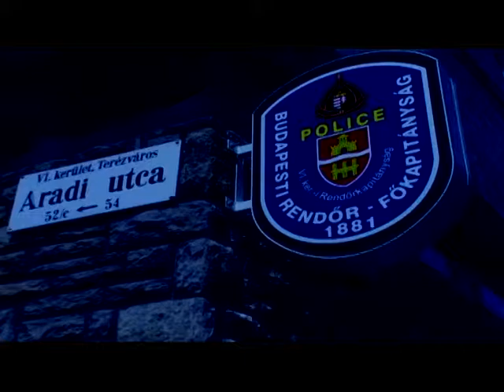Rendőrségi Körözések 2014.09.29. hatoscsatorna